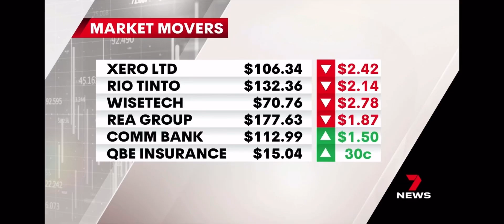William Rose - 125 National win - Ch7